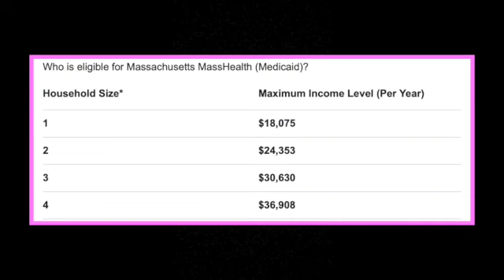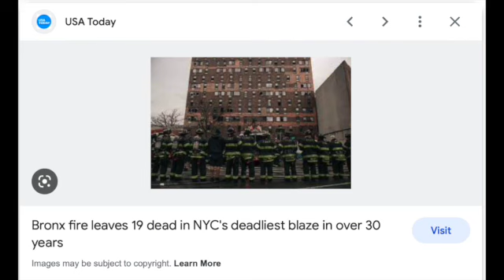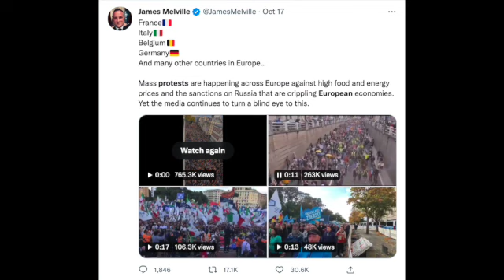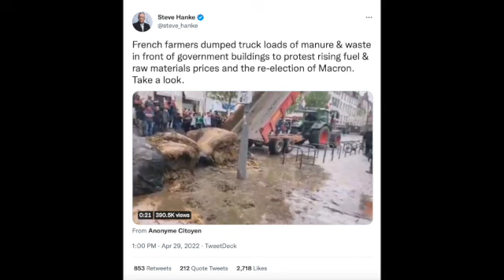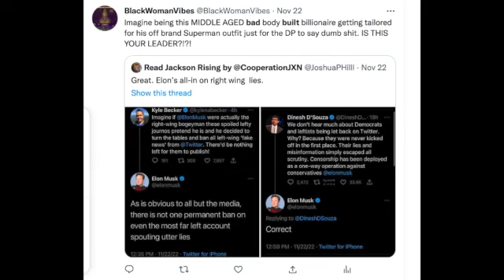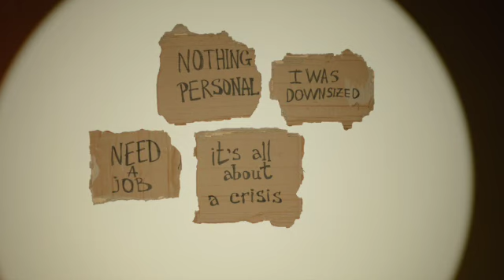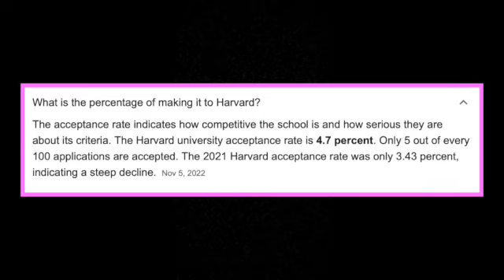CLASS WARFARE|PROFESSIONAL MANAGERIAL CLASS STYLE|HOW WEALTH IS USED TO CONSPIRE AGAINST THE POOR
My thoughts on the current class warfare in the U.S. but globally. This video heavily focuses on housing and child education. Both underwater in this country and interlinked with social mobility and consolidating poverty. The wealth lottery is real, like manufacturing poverty and underdevelopment is REAL.